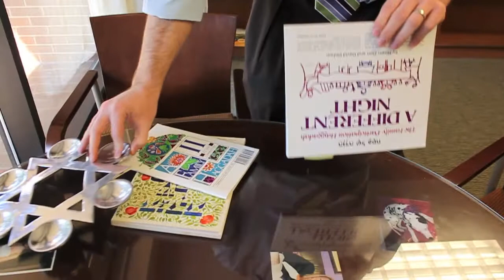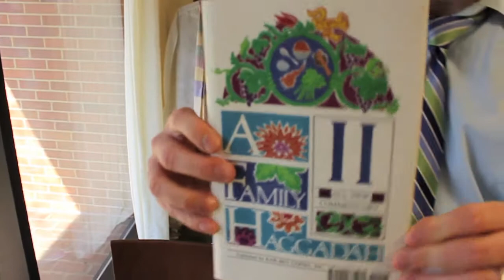Passover Perspective, Rabbi Adam Grossman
Rabbi Adam B. Grossman offers a perspective on the four children discussed in the Passover Haggadah.